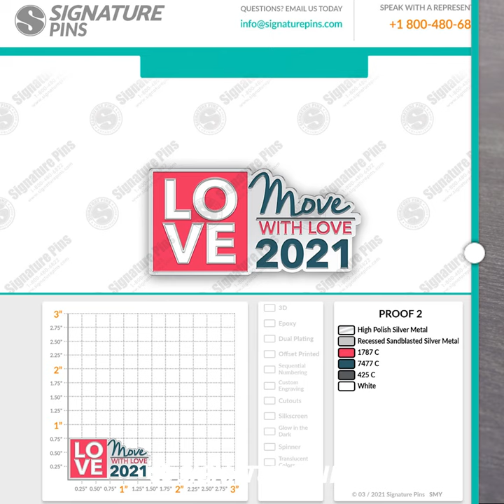✏️ Sketch to Production 🏅 - Made with Love Lapel Pins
Here is a before and after of the Move With Love Lapel Pin!

At SignaturePins, all of the lapel pins and other products we produce are completely custom designed by our customers. None of our pins are stocked and sold as is. If you’re looking for a lapel pin company with over 15 years experience, great turnaround time, and a top-quality product, look no further.